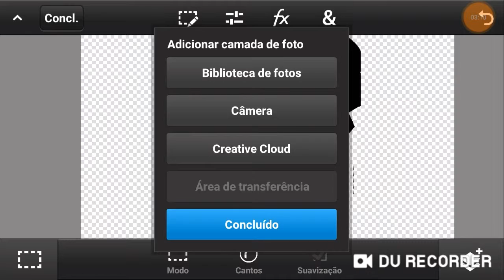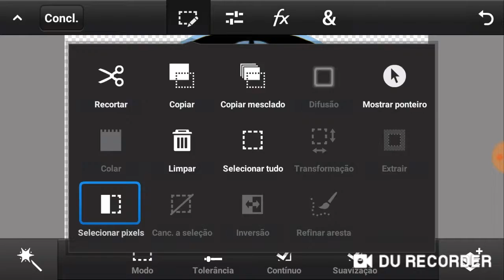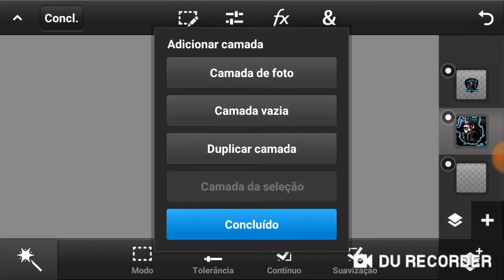Speed Art•logo anjos da kill